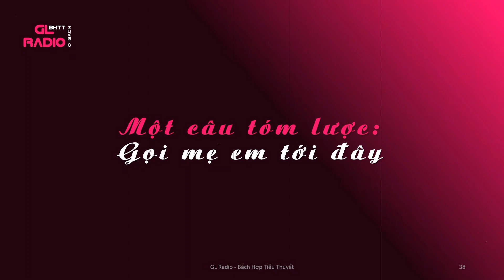EP.3 - Luôn Có Giáo Viên Muốn Mời Phụ Huynh - Cảnh Ngô - [Bách Hợp - Duyên Phận Bất Ngờ]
- Tác phẩm: Luôn Có Giáo Viên Muốn Mời Phụ Huynh
- Tác giả: Cảnh Ngô
- Nhân vật chính: Kỳ Ngôn, Lục Tri Kiều
- Thể loại : Bách hợp (Nữ x Nữ), Tình yêu chốn đô thị, Duyên phận bất ngờ, HE
- Tình trạng: Hoàn Thành
- Độ dài: 117 chương

Tracklist 3:
0:00:00 - Phần 3
0:00:20 - Luôn Có Giáo Viên Muốn Mời Phụ Huynh
0:01:04 - Chương 28: Chị sẽ bằng lòng
0:16:13 - Chương 29: Mùi hương của chị
0:30:55 - Chương 30: Đau lòng
0:46:28 - Chương 31: Chịu đòn
1:08:10 - Chương 32: Dụ dỗ
1:24:01 - Chương 33: Rung động
1:41:29 - Chương 34: Không xứng
2:03:36 - Chương 35: Bưu thiếp
2:26:45 - Chương 36: Ấm áp
2:40:32 - Kết thúc GL Radio

📌 GL Radio xin chân thành cảm ơn, mọi người ủng hộ nha!
⛔ Nếu bạn "KHÔNG THÍCH" thì lướt qua nha!
💘 Mãi Yêu Nha!!
💟 Nếu bạn thích những video của kênh GL Radio, có thể Donate mời kênh GL Radio 1 ly cafe tại đây nhé:
★ Chủ tài khoản: TRAN THI THANH XUAN
© Bản Quyền Thuộc Về "GL Radio - Q Back - BHTT"
© Copyright by "GL Radio - Q Back - BHTT" ☞ “Do not Reup”